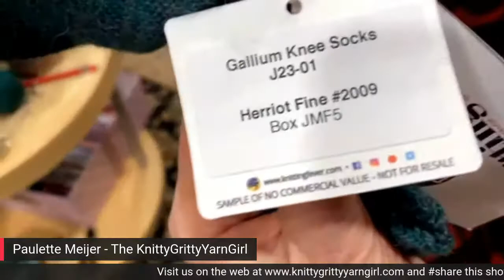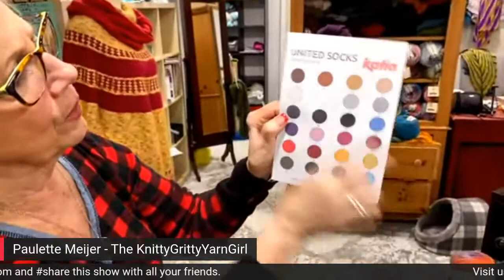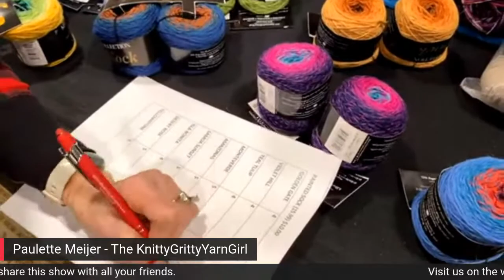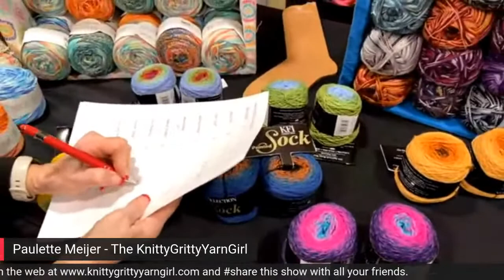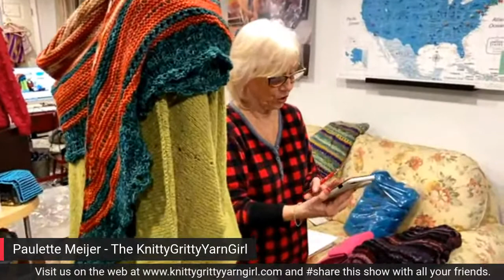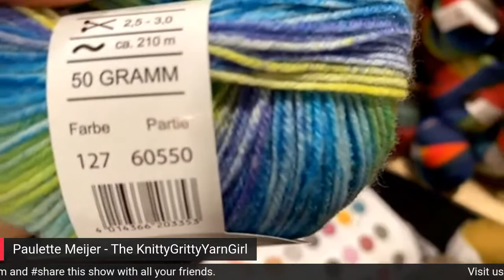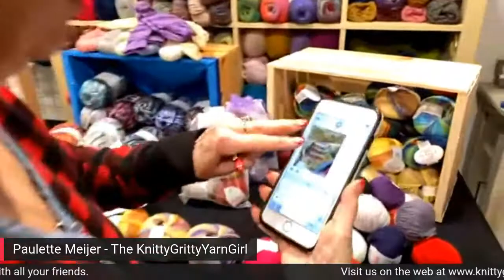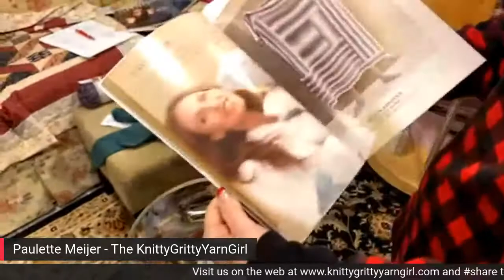Twisted Stitches 2/14/2022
It's a Mini Pop-Up Sock-Up Sock Yarn Sale! Fabulous samples, ideas and very attractive offers on all things sock yarn tonight on Twisted Stitches!